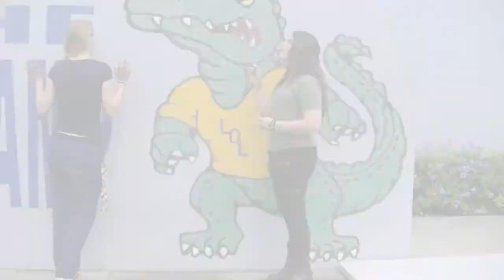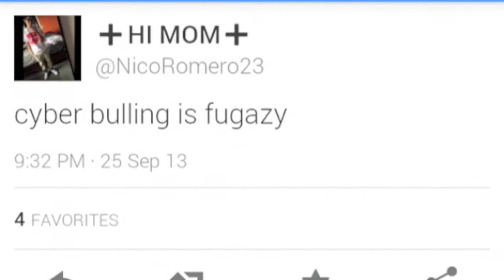Swamp Talk 9/27/13